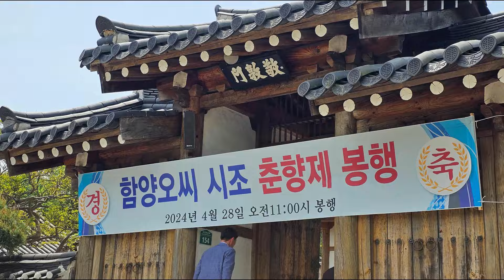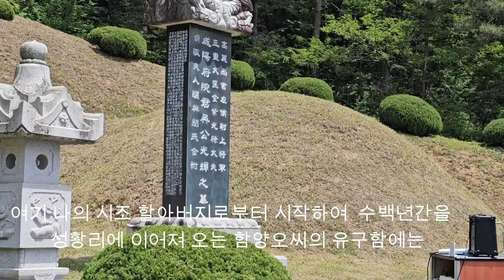나의 元 조상님 시조묘제 참석후기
우리 함양오씨 시조묘제가 경상남도 향양군 유림면에서 봉행되었다
나는 시조 할아버님의 24세손으로서 시조 훈향제에 처음 참석 하였으며 시조 선조님으로부터  유구히 이어져온  우리 함양오씨의 역사의 감사함에 영상을 남기게 되었습니다  .
[함양오씨 시조 춘향제 봉행]